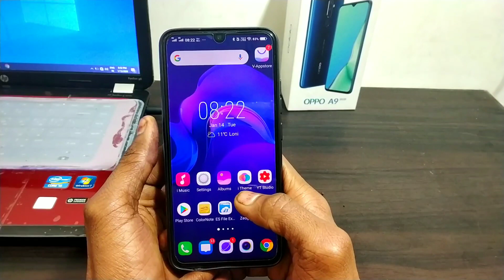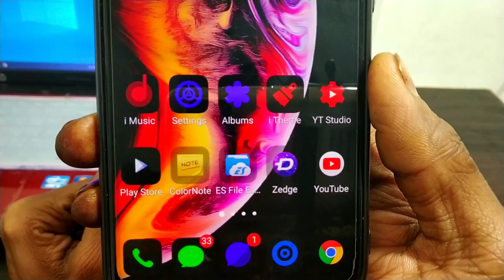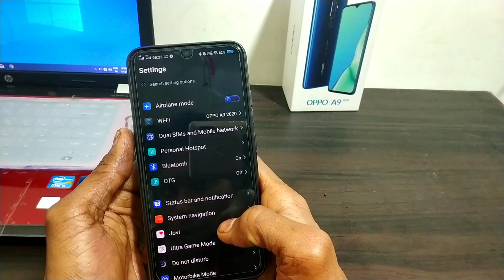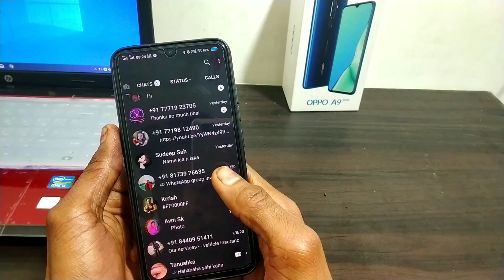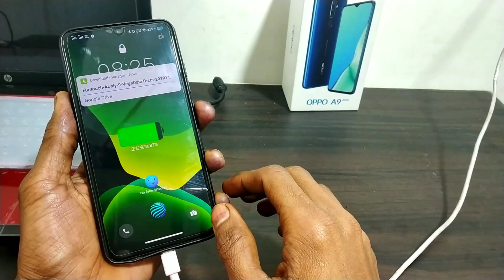Full dark ios look all vivo mobile free apply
Hello dosto tachnical sk channel me aapka swagat hai
Dosto aaj ki es video me aapko bataya hai

Ios dark theme ko aap vivo ke vivo v11 pro mobile ya vivo ke kisi bhi phone me kese apply kar sakte ho

Ios dark theme aapko kafi achcha dark mode dekhne ko milega

Ios dark theme for vivo mobile

Theme for

Vivo s1
Vivo u10

Tachnical sk
Tachnicalsk